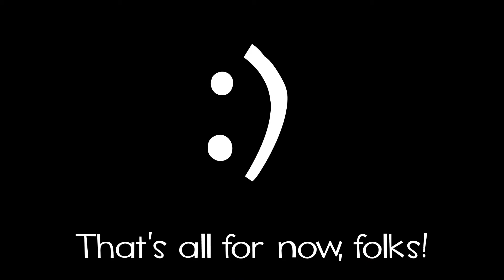Cacohat's Demo Dump #1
I got a lot of old things on my computer that might be worth sharing, so I started this little mini-series where I show off some of my music demos from over the years. This isn't even half of the demos I have saved, and some of them even need to be re-rendered, as there are some renders I haven't kept forever.